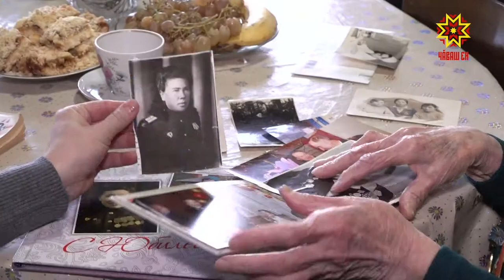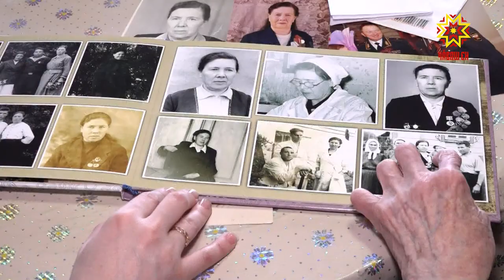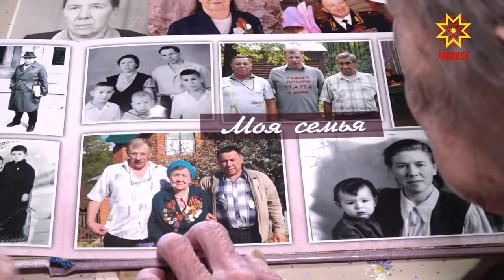В гостях у ветерана ВОВ Ксении Прокопьевны Редьковой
Врачи, санитары, фельдшеры, медсёстры, — местом их подвига в великую отечественную войну были поля ожесточенных сражений, госпитали. В числе сотен тысяч медицинских сестер, которые выдержали суровые  испытания, Ксения Прокопьевна Редькова. В гостях у ветерана побывала наша съемочная группа.